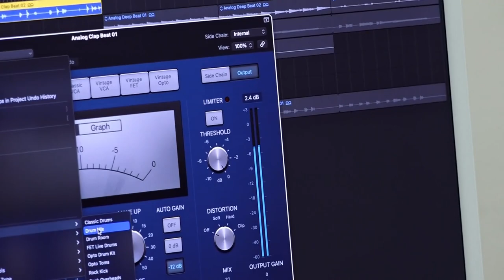Local school helping children learn the joy of music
The Joy of Music School offers tuition-free lessons and instruments for underserved children.